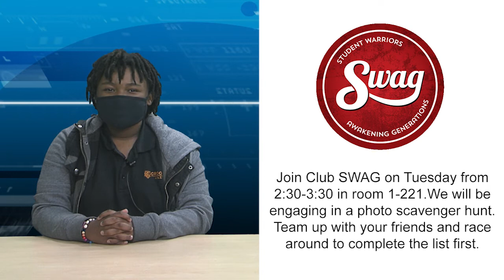Prowl 4_22_21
Announcements for the week.